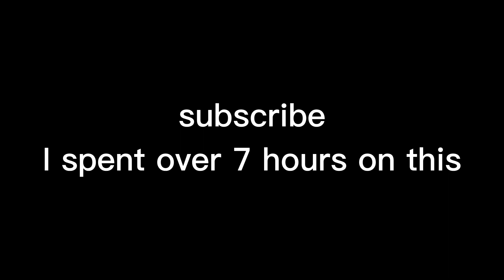The Great Easter Egg Hunt!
in this video 6 contestants hunt for Easter eggs but it gets violent
Software: Stop motion studio pro
Camera: Okiocam
Average FPS (frames per second): 15
Editing software: Capcut
Mic: USB Condenser Microphone